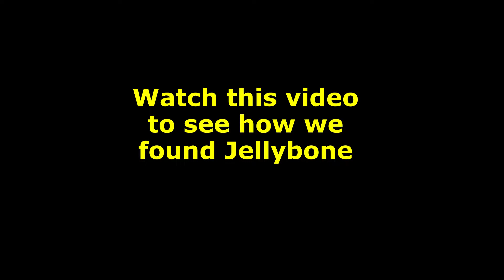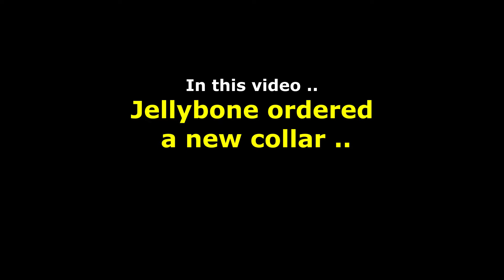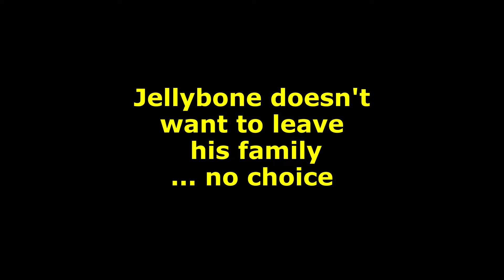Please Help Jellybone Find a New Home --- He is a treasure!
I am happy to discuss SE Asia with you by email.
[Comments that insult people, use profanity, or are generally demeaning will be removed.] Comments removed since channel went online - TOTAL = 5